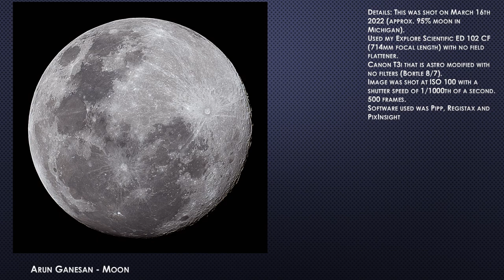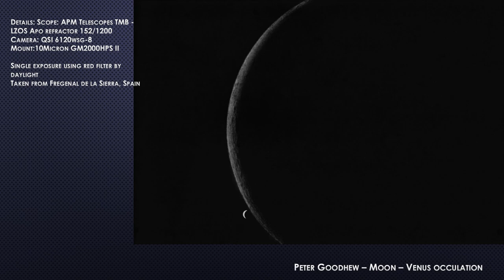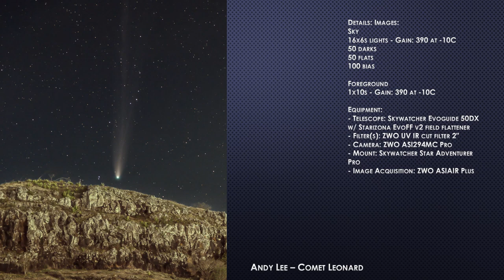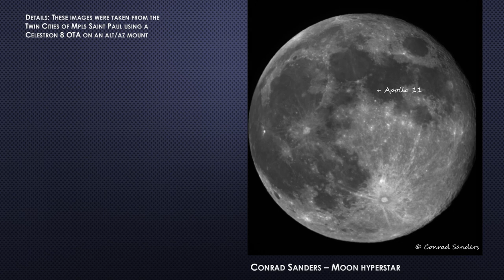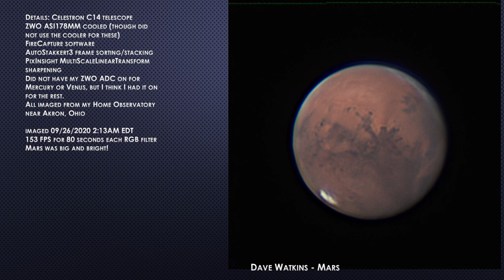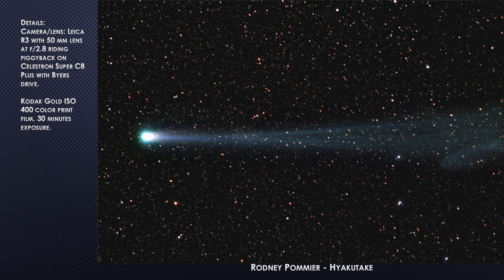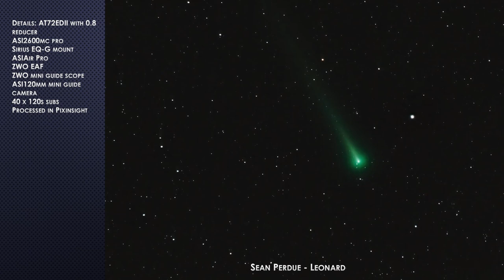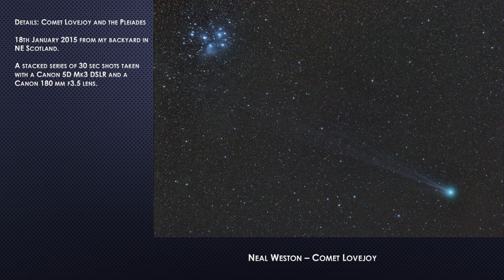TAICShots: The Solar System (2022)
The incredible astrophotographers of The Astro Imaging Channel showcase their photos of the solar system!